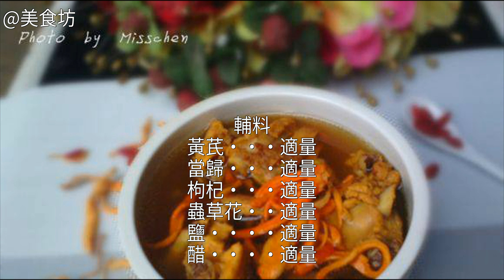黃芪蟲草花排骨湯的家常做法黃芪蟲草花排骨湯的家常做法 黃芪蟲草花排骨湯的做法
黃芪蟲草花排骨湯的做法,黃芪蟲草花排骨湯怎麼做好吃,黃芪蟲草花排骨湯的家常做法黃芪蟲草花排骨湯的家常做法 黃芪蟲草花排骨湯怎麼做好吃 黃芪蟲草花排骨湯的做法